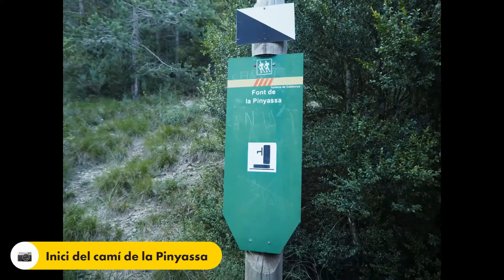Cogulló de Turp - Relive 2020-07-11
Itinerari circular amb inici i final a la Collada de Cal Fanguet, amb el següent recorregut: